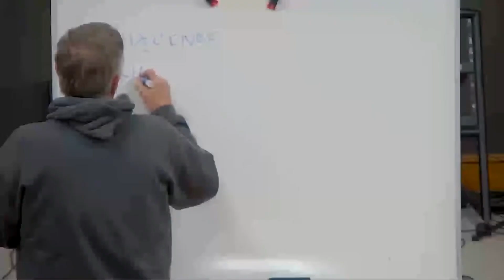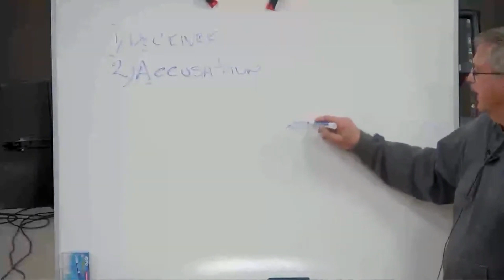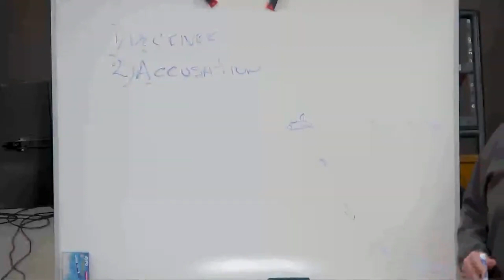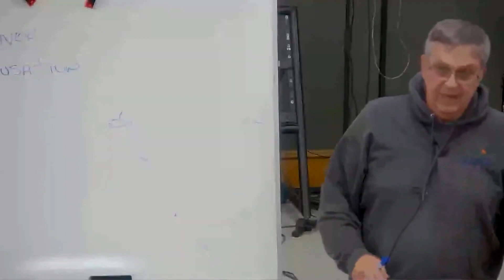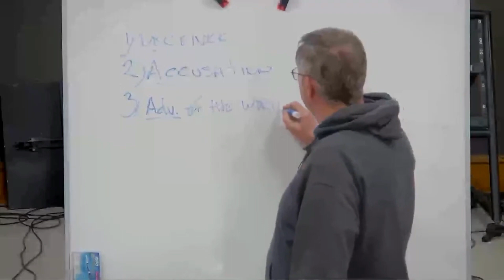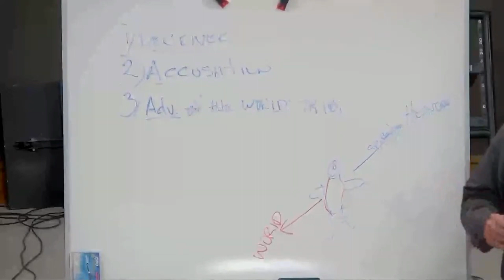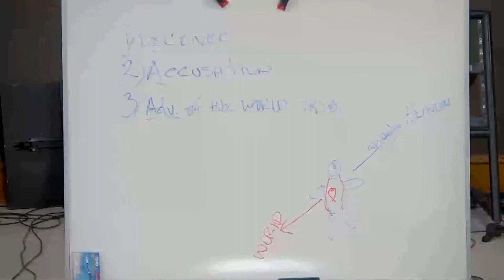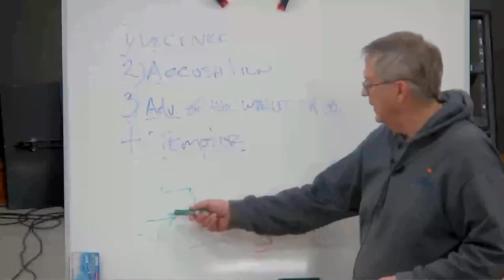Spiritual Warfare Session 12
This is the twelfth class session of Spiritual Warfare in advanced ministry training.
Pastor Rick Sizemore
Our Refuge Church, Blacksburg, Virginia